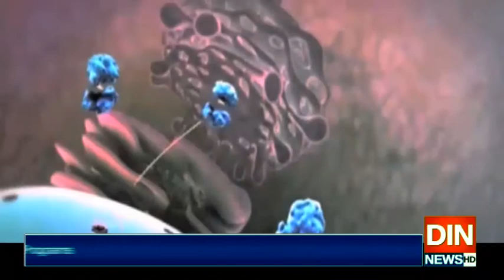آٹا چینی سےتوجہ ہٹانےکیلئے18ویں ترمیم کاشوشہ چھوڑا،احسن اقبال